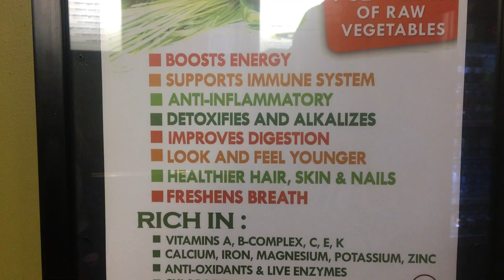Kicken' It With Erin: Regular Day At REVOLT TV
Take a look at the first episode of Erin Ashley Simon's vlog called Kicken' It With Erin. In this vlog series, you will get a taste of the work that she does, the people that she interacts with on a daily basis and more!